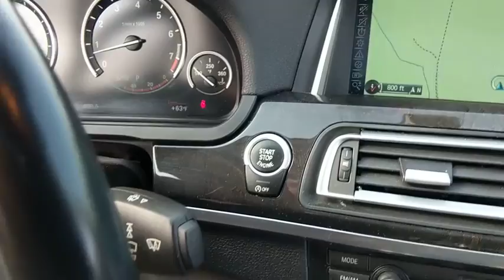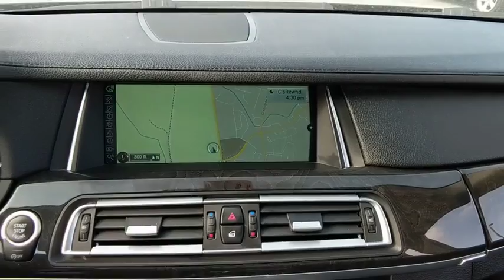2013 BMW 7 Series Frederick, Columbia, Hagerstown, Mt. Airy, Clarksville, MD C11994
U 2013 BMW 7 Series available at Hi Lo Auto Sales in Frederick, Maryland. Servicing the Columbia, Hagerstown, Mt. Airy, and Clarksville, MD area.

***FREE 6MO/6,000MILE WARRANTY***, AWD, Black w/Nappa Leather Upholstery.brbrAwards:br  * 2013 KBB.com Brand Image AwardsbrbrFamily owned and operated for over 20 years! We have a huge selection of used cars with over 150 in stock and two locations to serve you! Hi Quality Vehicles at a Lo Price!